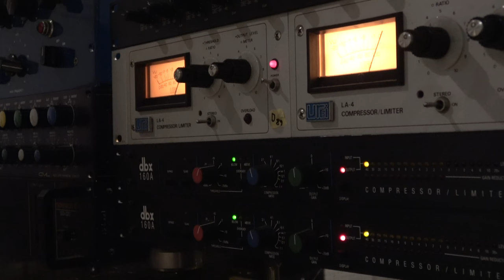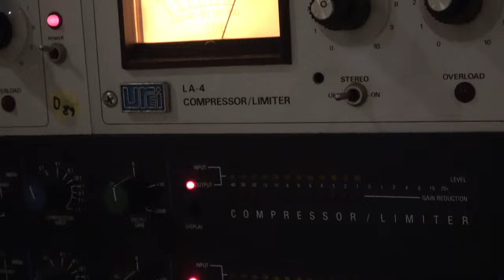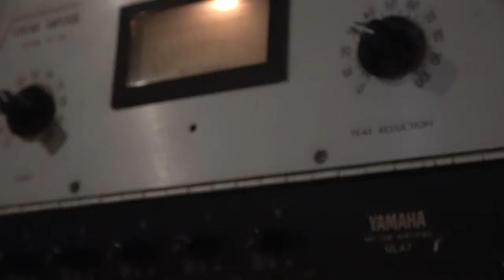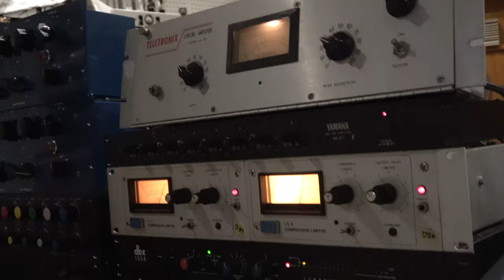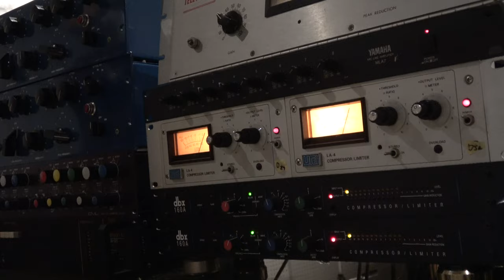初公開動画 エスカペイズCD｢Blue Landscape｣レコーディング風景 CD 6トラック のButterflies In The Woods Maiko Uchida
山本ヤマ　YAMA Yamamoto,trumpet
高橋 聡　SATOSHI Takahashi,piano
原 健太郎　KENTAROU Hara,bass
内田麻衣子　MAIKO Uchida,drums
「Blue Landscape」購入方法
2,500円(税込)　送料200円で承ります（発送は国内のみ）

購入希望の方は
お名前、ご住所、枚数を明記して下記までメールをお送りください。
折り返し、ゆうちょ銀行の振込先をお知らせいたしますので、ご入金確認次第
CDを発送させていただきます。
問いあわせ・申込／山本ヤマ(スピロバ舎)

曲目／
1. Escapade　　Kenny Dorham
2. 月の沙漠　　　佐々木すぐる/曲
3. Blue In Green　Bill Evans-Miles Davis
4. Work Song　　Nat Adderley
5. とんぼのめがね　平井康三郎/曲
6. Butterflies In The Woods　Maiko Uchida
7. Night Lights　　　Gerry Marigan
8. Tadd's Delight　　Tadd Dameron
9. On A Slow Boat To China　Frank Loesser

メンバーの紹介／
日本で活動する女性奏者の一人として個性の光る存在であるトランペット・山本ヤマと、ビ・バップを基調としたオーソドックスで理知的なスタイルで定評のあるピアノ・高橋
聡の二人は東京から大分県に活動の地を移し10年、九州での演奏基盤を築く。
ベース・原 健太郎は熊本県〜大分県での活動を経て成長した太い堅実なビートとおおらかな歌心を内包するベースラインの持ち主。
ドラム・内田麻衣子は、大分市の老舗ジャズ喫茶「ネイマ」店主を両親に持ち、渡米後ニューヨーク〜ニュージャージーを拠点にその繊細さと大胆さを併せ持つ伸びやかなドラミングで着実に活動実績を積む。

CD “Blue Landscape”について／
The Quartet Of Escapades
＝“冒険の4人組”。離れて活動していた4人が再び九州の地に結集し、互いのリスペクトに基づいた骨太のアンサンブルとインタープレイを繰り広げる。
2019年夏に内田の帰国に合わせて録音されたこのユニットの音源。収録から3年経過、コロナ禍を経て、幻?と噂されていた音源が2022年、studio
prestigeの技術で遂にアルバムCDとして完成する。
独自アレンジの楽曲で聴かせる溌剌としたプレイ、豊かな音色とメロディアスなアドリブの溢れるアルバムCD「Blue
Landscape」。このタイトルは、楽曲「とんぼのめがね」でとんぼが空から見降ろす景色から着想を得ており、さらには森や海辺、夜景、労働者の吐息の色へとイメージを広げた。収録された9曲の楽曲を通してさまざまな青い風景に出会えることだろう。

バンド名／The Quartet Of Escapades（エスカペイズ）
CDタイトル／Blue Landscape（ブルー・ランドスケープ）

録音・整音／studio prestige
カバーアート／山本ヤマ
品番／SPLB 004
制作・販売／スピロバ舎　　2,500円(税込)送料別
問・申込／山本ヤマ(スピロバ舎)

고음질 녹음
opus251
Beautiful recording